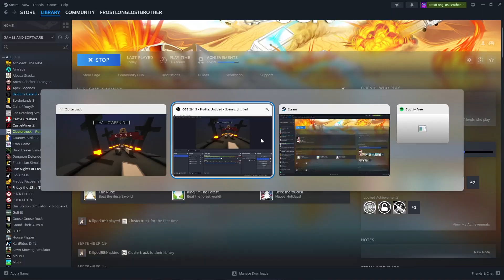Cluster Trucks #12 Halloween Edition!!!